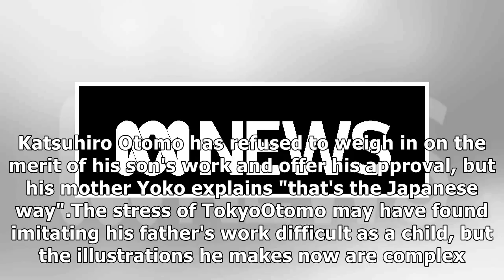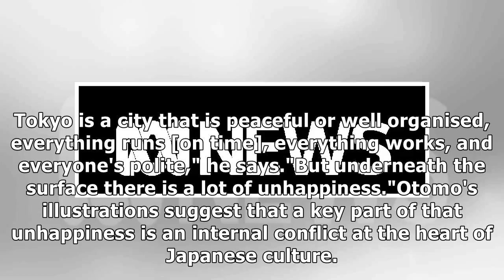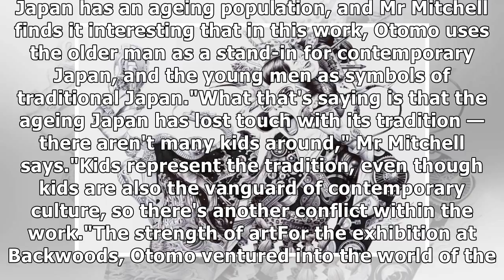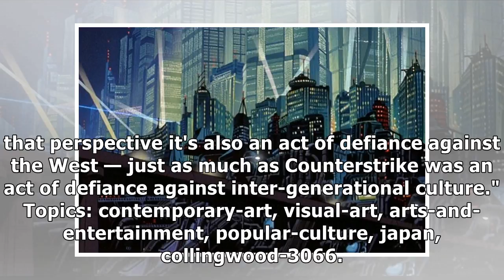Akira creator's son illustrates 'unhappiness' at heart of modern japan